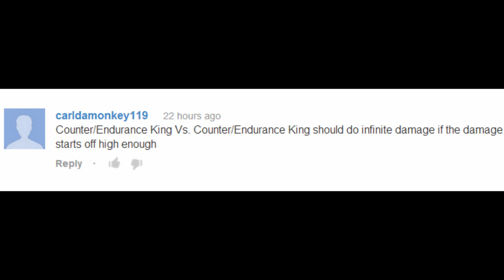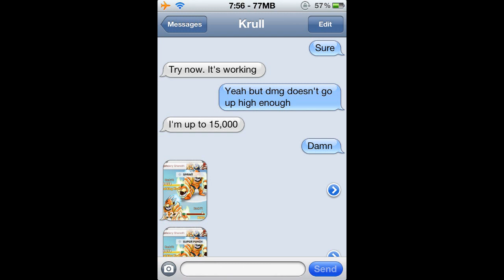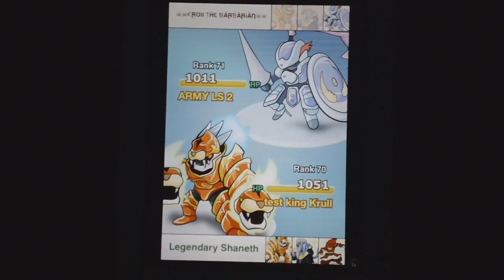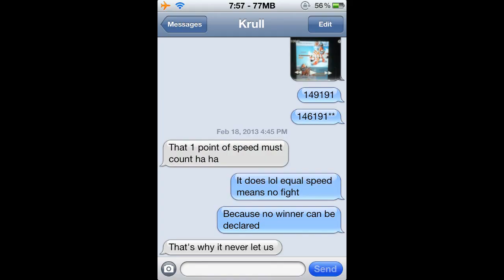Pocket Summoner - 6 Digit Damage!!!